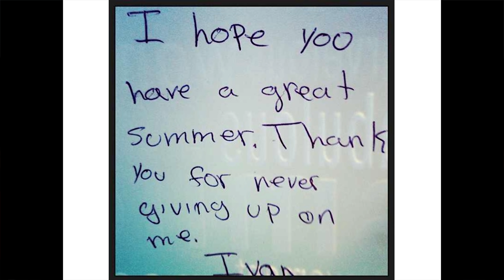Why I teach: Racquel Abowd at TEDxUniversityofNevada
Racquel Abowd is a teacher in Carson City, Nevada. In this video, Racquel discusses why she continues to choose to teach. She is joined in this talk by one of her students, Ivan Ramirez.